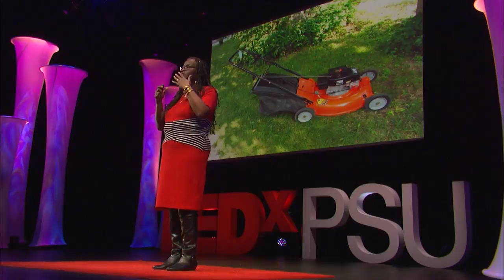Building Authentic Relationships | Lisa Freeman | TEDxPSU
Lisa Freeman is a self proclaimed badass social worker who delivers a reminder of how to be authentic.  Using a few examples from her experiences of "playing in the dirt" Lisa draws the audience into their own individual skills and talents that are lying dormant; buried as "in the dirt".
Lisa discusses authentic relationships as a process in life that many don't discover until they are in the final chapters of one life and urges us to take a closer look and rediscover how to begin creating authentic relationships by first focusing in on "I" in the letters that spell out A.U.T.H.E.N.T.I.C.   Don't wait until midlife; discover and share your true skills, talents, skills and abilities to the world and create genuine and long lasting purpose in your own life; as well as offer it as a gift to others and the WORLD.
Lisa Freeman is a badass social worker from Pittsburgh, PA. Committed to social justice and serving the unmet needs in the community, Lisa gains inspiration from "the marginalized", who are her prized heirlooms that she cares for in her truly unique urban farm. Her goals as a professional social worker, activist and first-responder are to open up dialogue and raise awareness of cultural identity; via a mass of "dirt" to promote the importance of ones fundamental accountability to one’s community; as well as oneself by leading by example. This talk was given at a TEDx event using the TED conference format but independently organized by a local community.